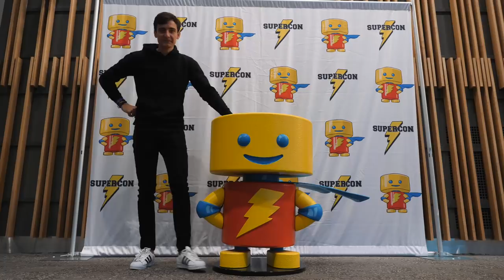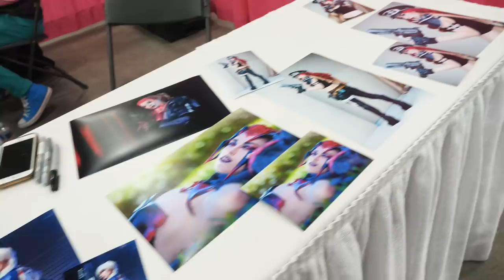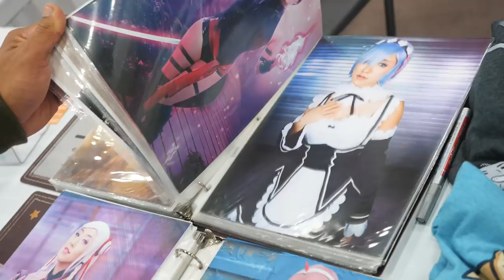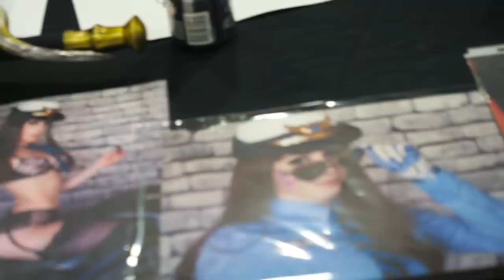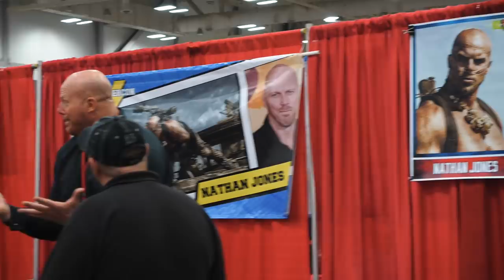Podrywam AMERYKAŃSKIE Cosplayerki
█V█Zobacz więcej! Rozwiń opis!█V█

Dziękuję moim Patronom:
Piotr Wosiek
Marcel Szymański
Zbigniew Głowacki
Tomasz Mazewski
Joanna Zubińska
Adam Mpseudonim
Julia Janiak
Psycho Kołcz
DarkBoyzBo
Michu P
Rafał Bartoszczuk
Jacek Kucharek
Aleksander Krzyzanowski
Wiktor Szelągowski
ks. Emil Parafiniuk